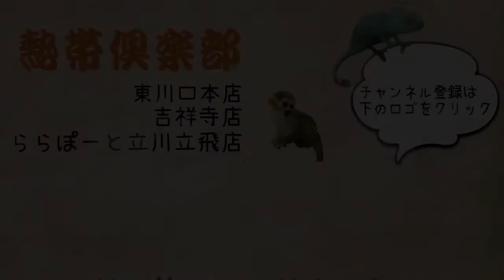立川 フクロウ インディアンスコップオウル ご飯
今年の春生まれのインディアンスコップオウルです。

手にも据えることができ、ホコの上でもしっかりとご飯を食べてくれるようになりました。

頭も抵抗なく触らせてくれる、とっても良い子です!!